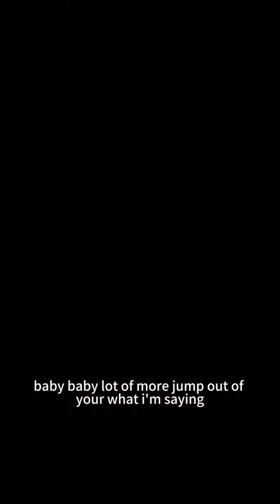|正能量|光的化身，正义之光